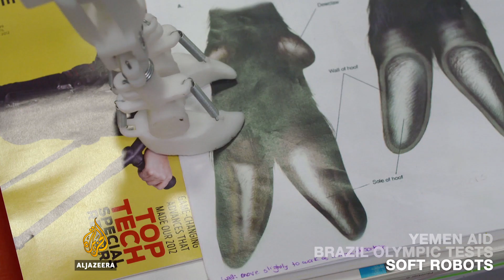On Al Jazeera: Researchers develop "softer" robots for a safer future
We've launched a daily segment for our viewers: On Al Jazeera.

Some of today's stories from our correspondents around the globe:

- Yemen aid deliveries arrive in Aden

- Disabled athletes lead test events ahead of next year's Olympics

- Researchers develop "softer" robots for a safer future